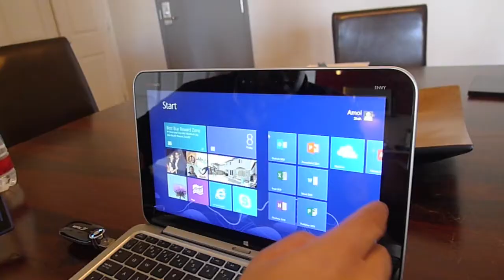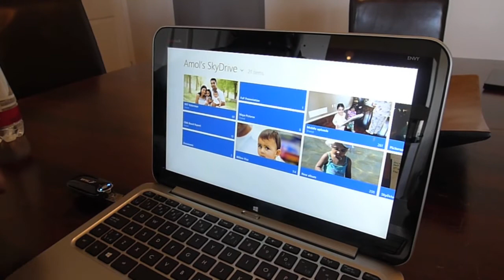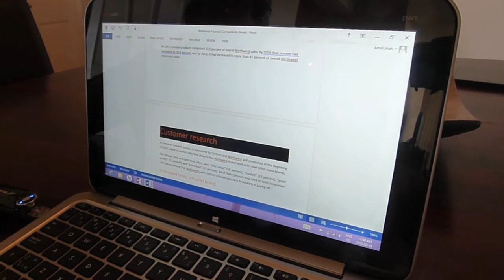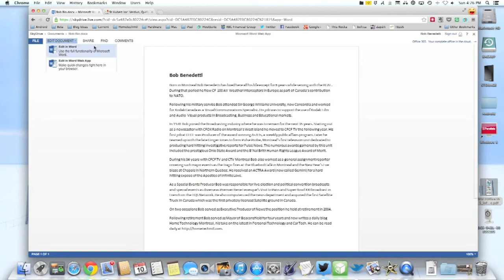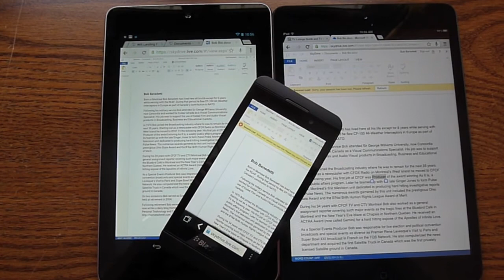Microsoft Office 365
Outline of features of Office 365 as a service and showing cross platform editing with SkyDrive